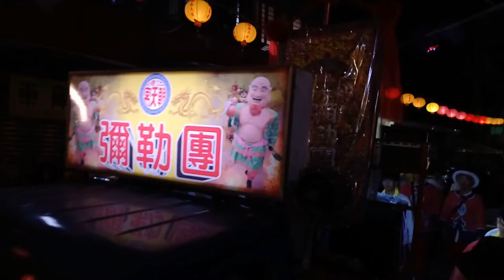107台北葫蘆寺建廟70週年遶境 【北港犁炮＆北港朝天宮-彌勒團】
北港犁炮＆北港朝天宮-彌勒團
(0:19)(1:18)(2:49)(5:05)(6:07)(6:54)